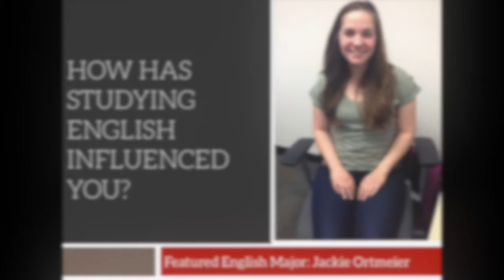Jackie Ortmeier, USD English Major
Jackie Ortmeier, a student at the University of South Dakota, discusses her English major and reads an excerpt from "The Hunchback of Notre Dame" by Victor Hugo.